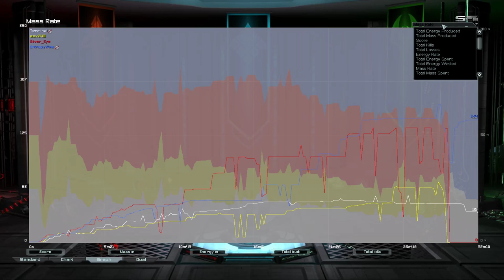FFA on Paradise | Silver_eye convicted ecohore | Supreme Commander Forged Alliance Forever